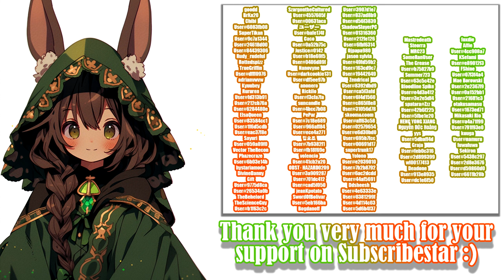Vorpal Bunny Tail - Gameplay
ヴォーパル・バニーテール - Gameplay

━━Developer:  黒猫時限爆弾

00:00 - «Disclaimer»
00:05 - «Intro - Skipped»
00:10 - «Tutorial Stage»
02:26 - «Stage 1.1»
04:59 - «Stage 1.2»
10:40 - «New Subscribers :)»
10:50 - «Active Subscribers :3»
11:00 - «End»

Video recording program:OBS\Open Broadcaster Software